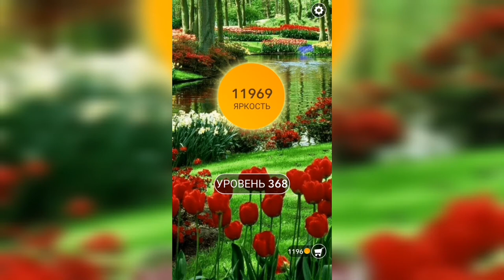Word / Слово Крест: Поиск русского кроссворда / Уровень 368